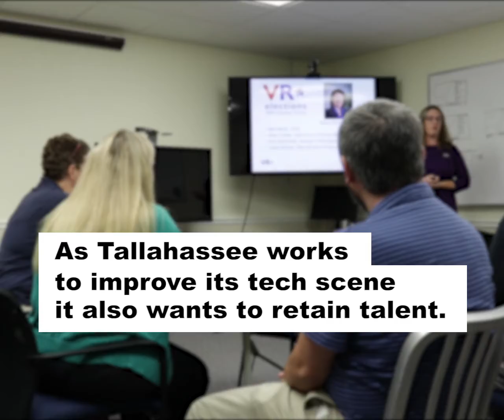CCI Professors Hop